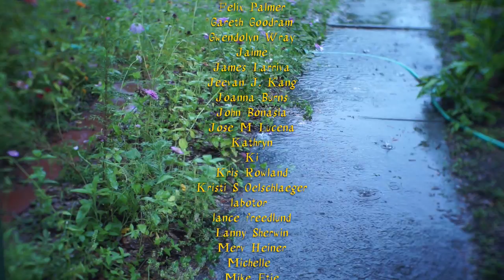"Green and Lace" - Oil Painting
Thin to thick paint. Larger brush to smaller brush. A lot more smaller brush than usual. The hardboard was primed with a few coats of shellac. I don't remember the palette, but this was painted all at once in a little over an hour.

Materials(or similar)
Gamblin 1980 Oil paints
Hardboard Panel
Solvent-free Gel Medium
Brush Washer
Walnut Oil(for rinsing brushes)

My bookshelf